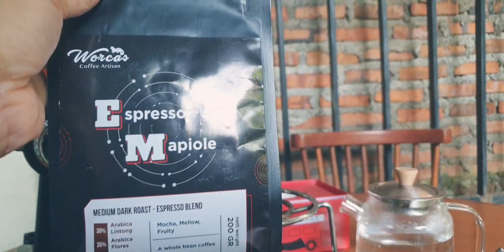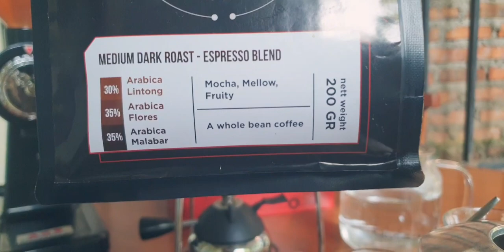BIALETTI BRIKKA DIPAKEIN PAPER FILTER CREMANYA BISA DOUBLE?????